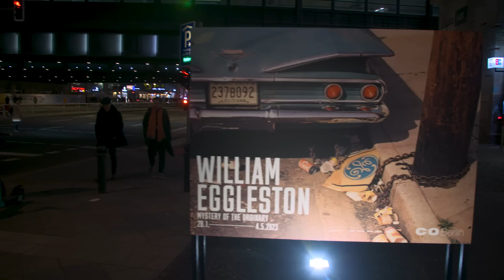Matthias Matschke sammelt Müll und Bilder | Kurzstrecke mit Pierre M. Krause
Wenn es um den talentierten Schauspieler, Autor und Fotografen Matthias Matschke geht, stellen sich viele Leute die Frage: "Kunst oder Abfall?" Aber keine Sorge, meine Freunde - wenn Matschke auch mal Müll sammelt, ist das noch lange kein Grund zur Panik! In der Tat scheinen die Ideen bei ihm nur so aus dem kreativen Kopf zu sprudeln - selbst aus einer Mülltonne heraus!

Jasna Fritzi Bauer hat sich gefragt, warum Matschke so "dumm" sein kann. Aber wir wissen es besser, oder? Wir sehen in ihm das wahre Genie, das oft im Schatten anderer steht. Bei der Serie "Pastewka" beispielsweise wurde er von der namensgebenden Hauptrolle überschattet - aber wer erkannte schon sein wahres Potenzial? Wir bei der Kurzstrecke jedenfalls tun das!

Matschke scheint ein Mann voller Überdruss zu sein, der sich über die herrschenden Zustände ärgert. Aber er hat auch eine Menge Begabung und Frust in sich - und deshalb braucht er ein Ventil, um all das loszuwerden. Zum Glück wird Pierre M. Krause ihm heute helfen, dieses Ventil zu öffnen - mit nichts anderem als einer Müllzange! Wenn er damit Erfolg hat, werden wir ihm unseren Respekt zollen und vielleicht sogar ein paar scherzhafte Lobeshymnen schreiben.

Also, liebe Freunde, lasst uns das Talent von Matthias Matschke feiern - auch wenn er gelegentlich ein paar Abfälle aufliest. Denn wer weiß, welche genialen Ideen er aus diesen scheinbar nutzlosen Dingen zaubern kann? Wir sind auf jeden Fall gespannt und werden ihn weiterhin auf seiner kreativen Reise begleiten!